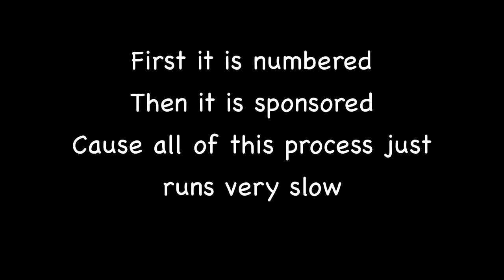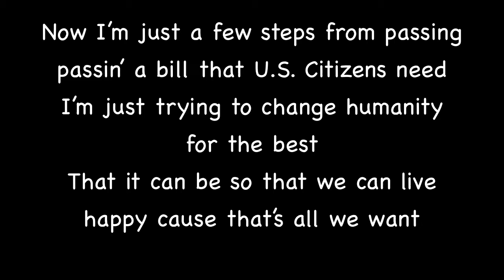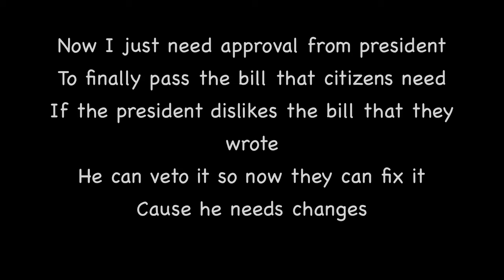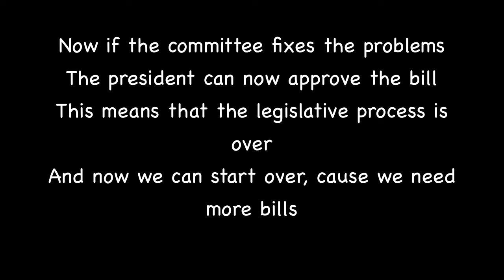Legislative Process Song